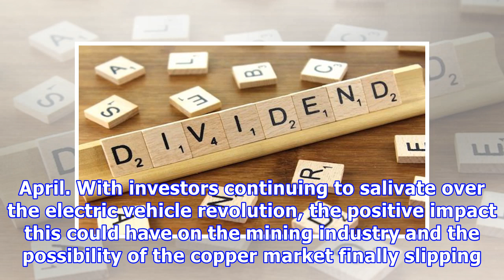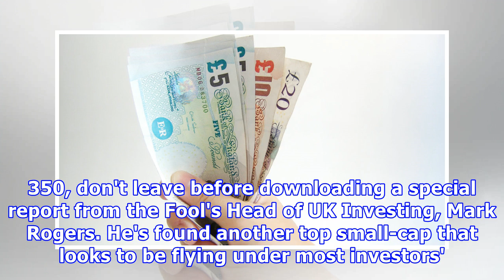2 bargain dividend stocks I’d buy before the ISA deadline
2 bargain dividend stocks I’d buy before the ISA deadline
Paul Summers | Saturday, 10th March, 2018 | More on: CAML MCL With the end of the current tax year now firmly in sight, it’s more important than ever to take advantage of your £20,000 ISA allowance. Having done so, the only question that remains is what to buy with your capital. Here are a couple of (what appear to be) bargain stocks offering enticing dividend yields for those comfortable investing lower down the market.  Dividend delight It may be a minnow in comparison to FTSE 100 giants such ...